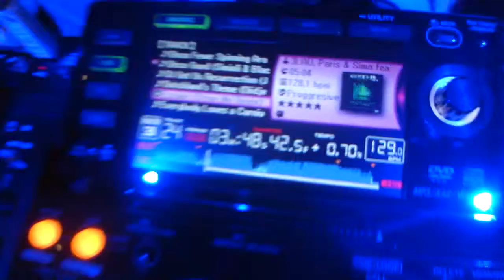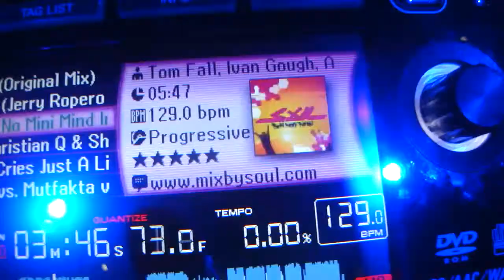2013.10.01~02 중앙대학교 안성캠퍼스 13년도 축제 'SoUL' pres 13년도 축제기획단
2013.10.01~02 중앙대학교 안성캠퍼스 13년도 축제 'SoUL' pres 13년도 축제기획단

SoUL /w FreQuincy

#1 3LAU Paris & Simo feat. Bright Lights - Escape (Steve Wu Remix)
#2 Tom Fall, Ivan Gough, Axwell, Gregori Klosman - There's No Mini Mind In My Rock Fight (Mgrk, Morgan Page, SoUL Bootleg Mix)
#3 Michael Calfan & Axwell vs Madonna - Music Resurrection (Steve Wu vs SoUL Are You Ready Bootleg)

SoUL //